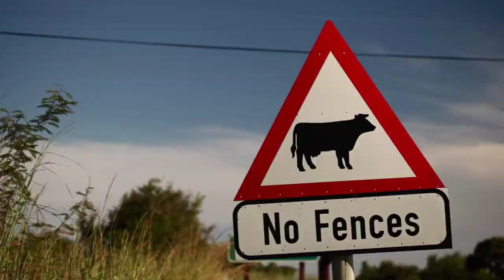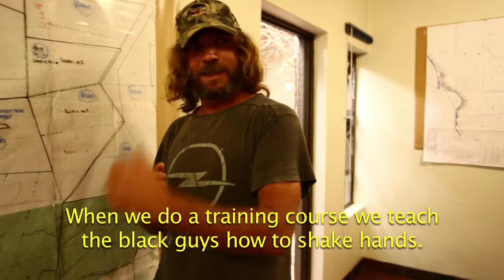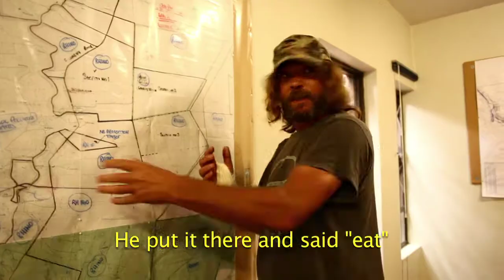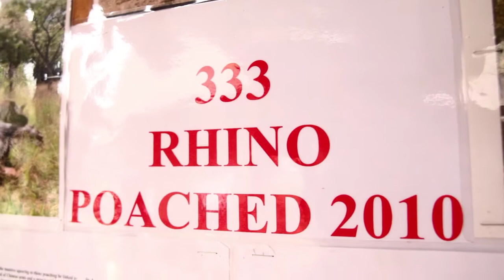Anti-Poaching Boot Camp, Vincent Barkas of ProTrack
Meet Vincent Barkas from South Africa who started the oldest privately owned anti poaching company in Africa. His company is called Protrack, and they're hired by Wildlife Reserves throughout South Africa to protect their animals from poachers. He also runs one of Africa's only anti poaching ranger training programs. Protrack boot camp is in Hoedspruit, South Africa. Matt became a certified Anti-Poaching Ranger in the fight to save the worlds last rhinos!